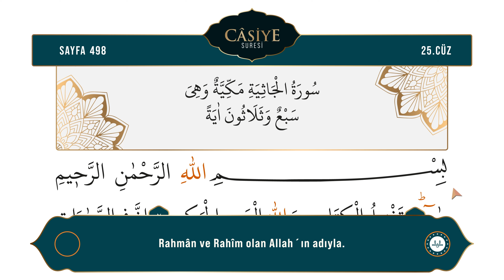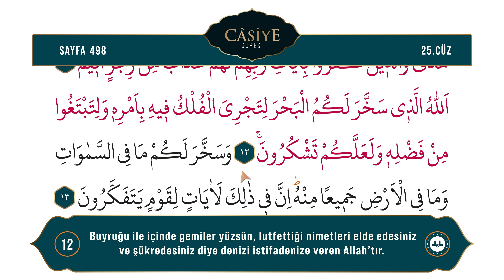Diyanet Ok Takipli Hatim 25. Cüz - Kur'an-ı Kerim 498. Sayfa - Câsiye Suresi 1-13. Ayetler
Kur'an-ı Kerim 25. Cüz 498. Sayfa - (Câsiye Suresi 1-13. Ayetler)
Okuyan: Bünyamin TOPÇUOĞLU
Meal: Diyanet İşleri Başkanlığı Kur'an Yolu Meali
Hazırlayan: Dijital Yayınlar Daire Başkanlığı